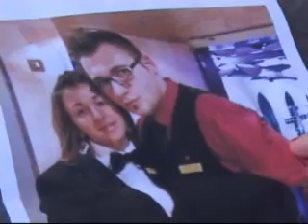GIOVANI FIDANZATI PUGLIESI A BORDO DELLA COSTA ALLEGRA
Tra gli italiani a bordo della Costa Allegra, alla deriva da ieri al largo delle Seychelles, ci sono Angela Tortorella e Fabio Parrini, due giovani fidanzati. Lei lavora in Costa da 5 anni come capo animatrice, lui è dj dal 2008. Abbiamo intervistato Luigi, il fratello di Angela, che ci ha raccontato dell'apprensione delle ultime ore.